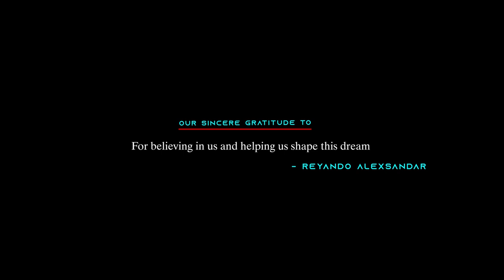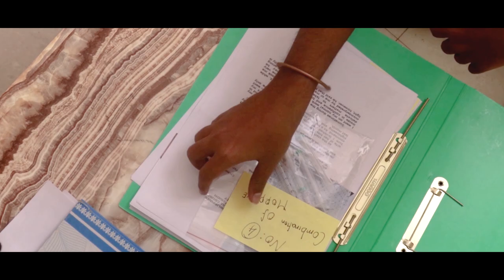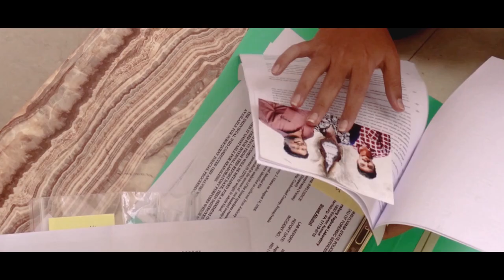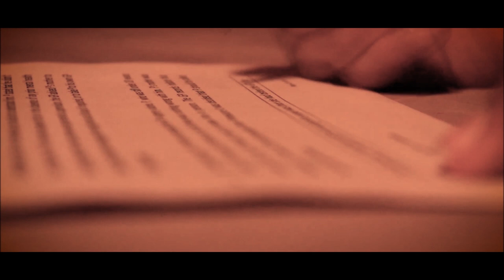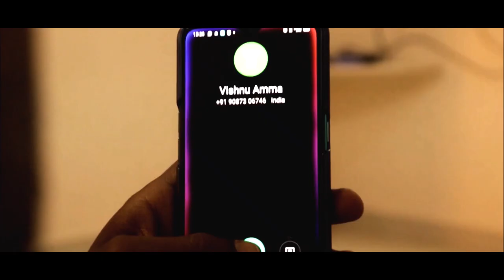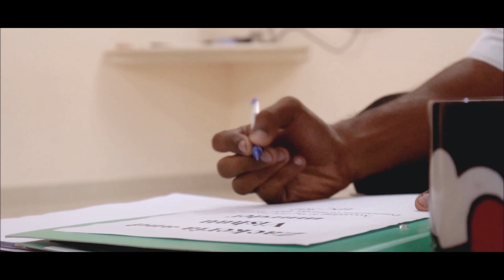நராச்சி(NARACHI) - Tamil Short film | A Reyando alexander's film(With English Subtitles)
Story & directed by - Reyando alexander
Movie - Narachi

Crew:
Asst. Director - Parthasarathy
Background score - Kishore
Cinematographer - Afrose
Asst. cinematographers - Reguraj, Parthasarathy & Nandha Kishore
Screenplay - Reyando, Parthasarathy & S.Karthick
film Editor - Dinesh Chandra T.G
Producers - Afrose & Parthasarathy
Executive producer - John alexander
SFX - K Arunachalam
VFX - Siddharth Xavi
Publicity designs - Afrose
Cast - Dinesh Chandra T.G, Aravindh Kishore, Tamil Maran & Muthu Palaniappan
Film duration -22:57(U/A)